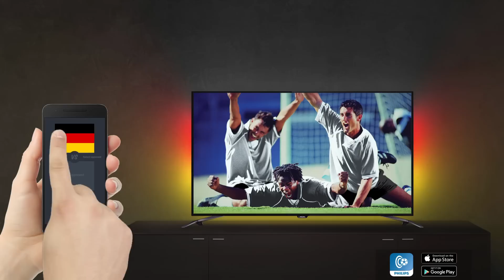Wave your flag with the Philips Ambilight TV app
With the Philips Ambilight TV app you can select your country's national flag or national colors to surround your TV in the colors that matter most to you.

Versus mode places the national colors of both teams that are playing around the TV, so the whole family can follow on which side of the pitch they are playing on.

The app is fully interactive too! From goals to penalties, you decide who gets flashing red or yellow cards, and when it's time for celebration 'fireworks' or to lead your friends in a stadium wave.

You can even create your own custom Ambilight halo using an image you import. And for those with a need to be heard, Cheer mode adjusts the intensity and speed of the light whenever the ambient sound in the room intensifies, so you can literally see the impact as you cheer your team to victory. There's also a button that lets you share your set up via Facebook™ or Twitter™ to show your friends (and the world!) that you and Ambilight are your team's biggest supporters.